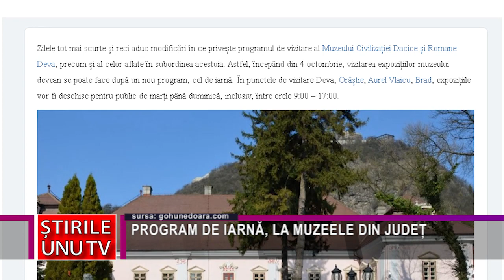PROGRAM DE IARNĂ, LA MUZEELE DIN JUDEȚ